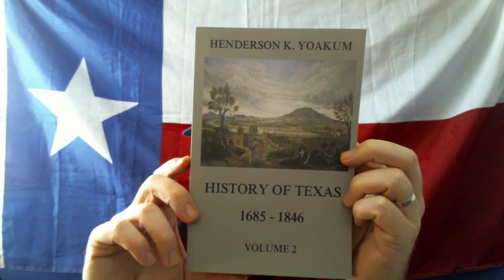The Goliad Massacre: Sunday March 27th, 1836: Santa Anna Orders the Prisoners Executed.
In this video we read the account of the Goliad Massacre from Henderson K. Yoakum's 1855 "History of Texas."